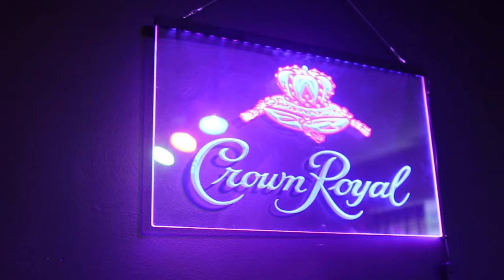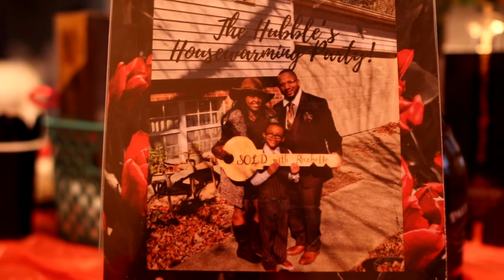The Hubble House Warming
​ @Facebook App   Watkins Dutchie